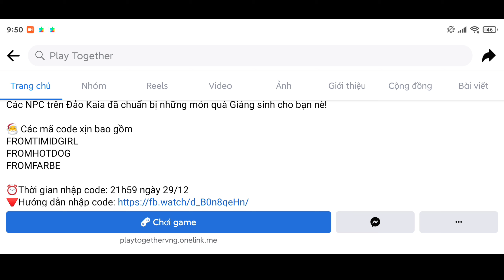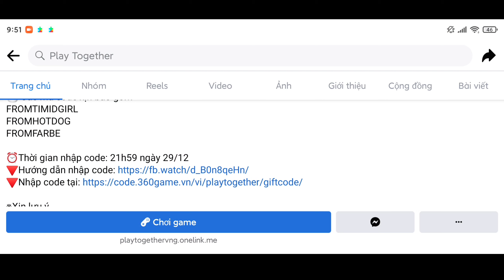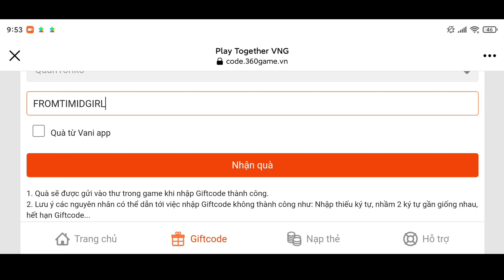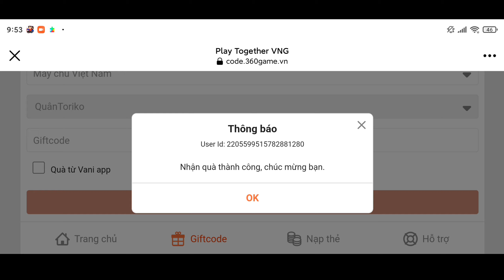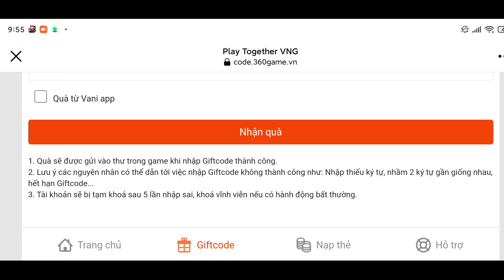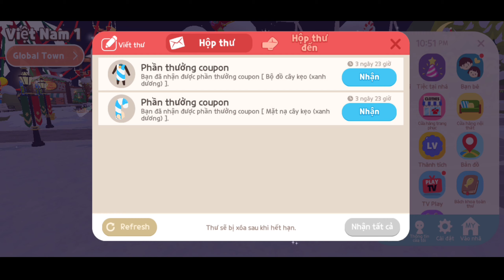Play Together || Hướng Dẫn Nhập Code Sự Kiện Giáng Sinh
► Mô tả nội dung : Hành trình play togethet vô cùng thú vị. Hướng Dẫn Nhập Code Sự Kiện Giáng Sinh